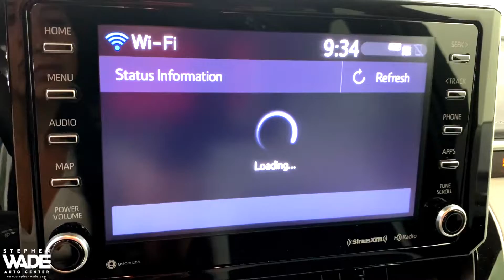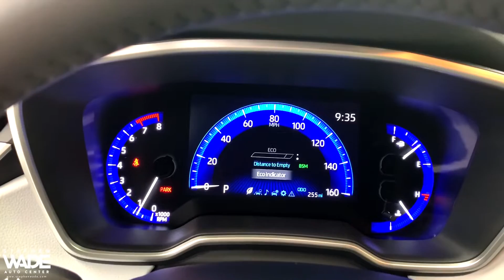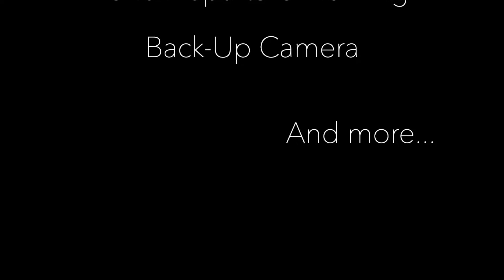2020 Toyota Corolla Hatchback XSE 2.0L 4-Cylinder w/Dual VVT-i, CVT w/Sport Drive Mode- CLEAN CARFAX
Stock Number: 26279A
VIN: JTNC4RBE7L3081687
Body Style: XSE CVT
Engine: Regular Unleaded I-4 2.0 L/121
4 Cylinders | Gasoline Fuel
Transmission: CVT
Drivetrain: FWD
Miles: 226 mi. Lightly Used
Ext | Interior: Blizzard Pearl w/Midnight Black | Gray
5 Door | 5 Passenger | Hatchback

CLEAN CARFAX. 2020 Toyota Corolla Hatchback XSE in Blizzard Pearl w/Midnight Black Roof with Moonstone Leather. 2.0L 4-Cylinder w/Dual VVT-i, CVT w/Sport Drive Mode. Recent Arrival! 30/38 City/Highway MPG. Special Color. Blackout Package. Black Roof, Spoiler, Side Mirrors. Entune 3.0 6SP HI DCM. Cross Bars. / At Stephen Wade Toyota, we do more to insure we offer the most mechanically sound pre-owned vehicles with recommended maintenance that is up to date. We also use advanced software to shop the automotive marketplace nationwide everyday. This allows us to competitively offer you the best value you can find anywhere. Contact our knowledgeable Internet sales team; Brian, Danny or Jessica at Stephen Wade Toyota for a priority test drive, or for any information that would be helpful: . You have it made at Stephen Wade!